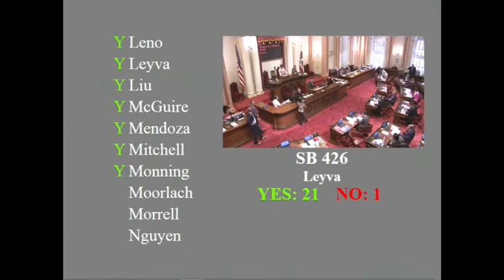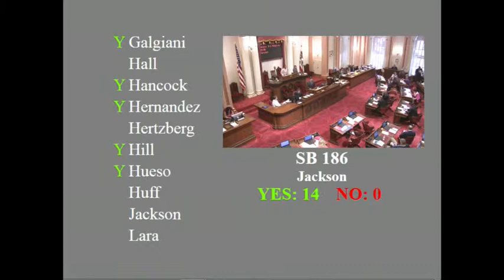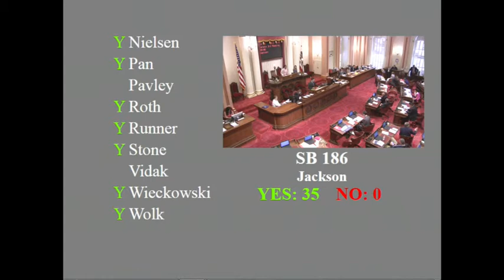20150427 Floor 2